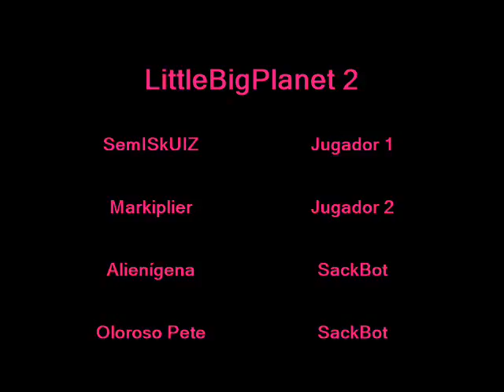Markiplier en LBP2!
De LittleBigPlanet 2...

Como Markiplier y SemISkUIZ hasta jugar en LBP2 Special Edition. jugar en Oro Oculto pero hasta tener muchos puntos.